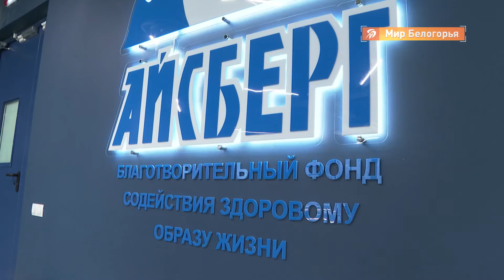Зал бокса открылся в «Белгород Арене»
В «Белгород Арене» открыли новый зал бокса памяти героя России Антона Копейкина — бойца спецназа, погибшего в прошлом году в борьбе с международным терроризмом. В открытии новой тренировочной базы участвовали бойцы, тренеры и родственники героя.

Как оснащён новый зал, расскажет  Илья Лядвин-Каун.